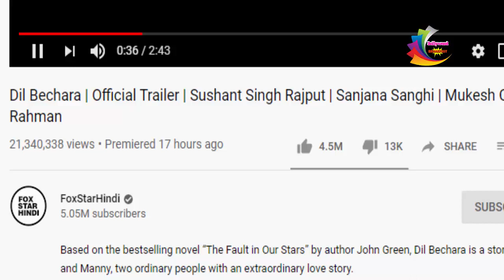Dil Bechara Created Biggest Record 25M Views & Most liked trailer in 16 hours | Sushant Singh Rajput